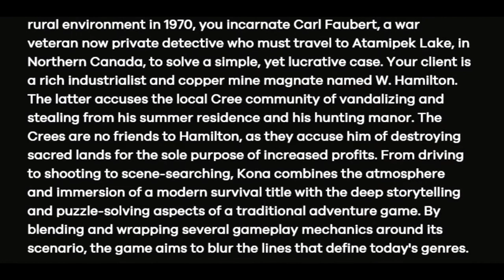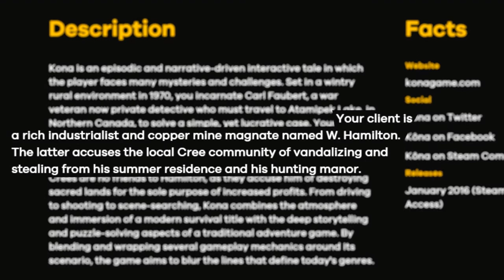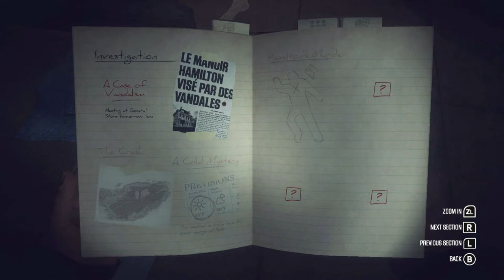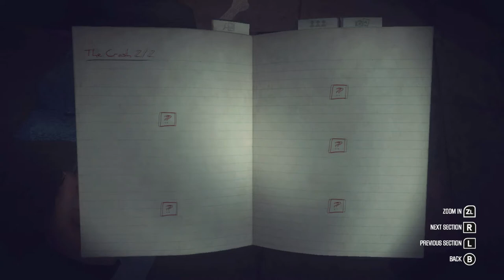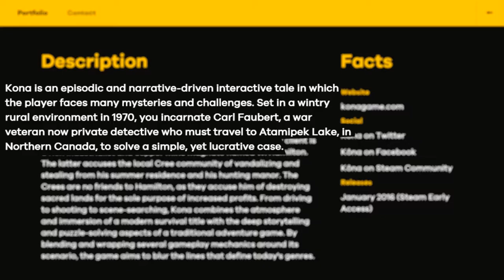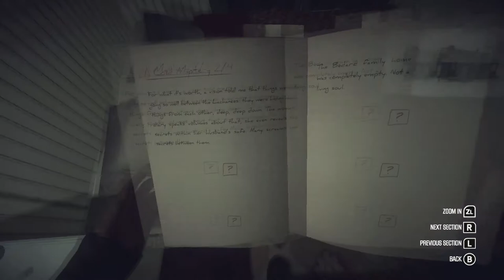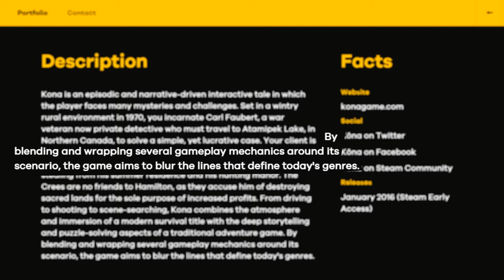KONA: Second Opinion -A Re-Review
Let's take a look at the 2017 indie title, KONA
I look at the gameplay, narrative, and developer's intent.

Spoilers included, so please be cautious if you don't want the game spoiled.